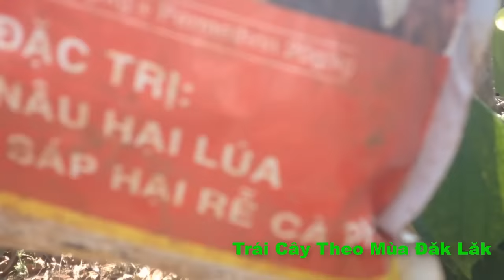Kỹ Thuật Đôn Tiêu Băng Trụ Sống Mới Nhất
Kỹ Thuật Đôn Tiêu Băng Trụ Muồng , Trụ Gòn  Mới Nhất